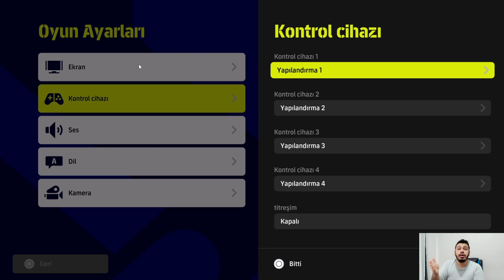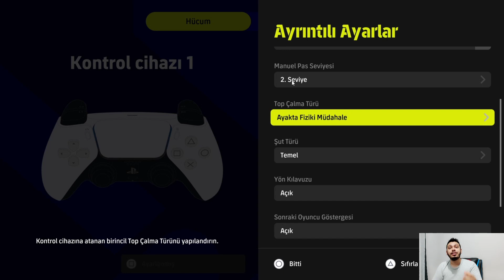EFOOTBALL 2023 DEFANS NASIL YAPILIR ? [DETAYLI ANLATIM]